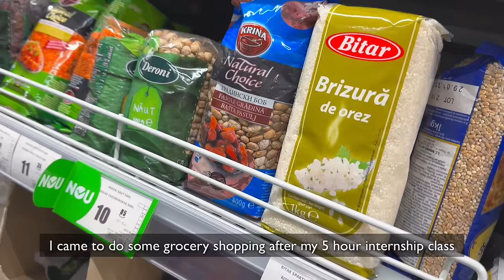FALL VLOG | Days in my life, cooking good food , shopping, medical school, iPhone 14 pro uni vlog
Love, Mary